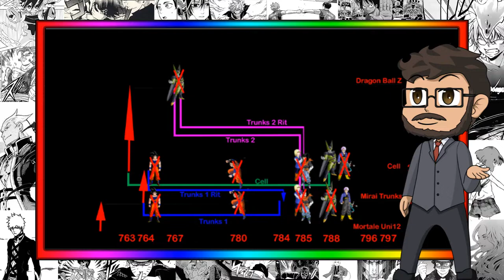KATEKYO HITMAN REBORN É BOM MESMO? (Vídeo reupado)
Fico feliz que tenha aparecido, meu nome é Henrique e hoje vamos fala sobre Katekyo Hitman Reborn.

Katekyō Hitman Reborn! é uma série de mangá escrita e ilustrada por Akira Amano. O mangá conta a história de um menino chamado Tsunayoshi Sawada, que descobre que ele é o herdeiro para se tornar chefe da família Vongola, uma poderosa organização da Máfia. O assassino mais poderoso dos Vongolas, uma criança com uma arma chamado Reborn, é enviado para ensinar a Tsuna como ser o chefe da organização.

Os capítulos do mangá foram serializados na revista semanal Weekly Shōnen Jump entre maio de 2004 a novembro de 2012 e foram compilados e publicados em 42 volumes tankōbon pela editora Shueisha. A editora Panini Comics licenciou e publicou o mangá no Brasil entre 2013 e 2017. Uma adaptação do mangá em uma série de anime por Artland foi exibido na TV Tokyo de 7 de outubro de 2006 a 25 de setembro de 2010. Uma série de jogos eletrônicos, light novels e outros produtos também foram criados baseados na série de mangá.

Katekyō Hitman Reborn! é um dos mangás mais vendidos da Weekly Shōnen Jump, com vários volumes de seus volumes tendo aparecido na lista dos mangás mais vendidos no Japão. Os críticos elogiaram seu humor, enredo, lutas e o design dos personagens infantis. No entanto, eles disseram que o mangá ficou mais violento após o volume oito, tornando-se uma típica série shonen.

Em Katekyō Hitman Reborn um menino, Tsunayoshi "Tsuna" Sawada, é escolhido para se tornar o décimo chefe da Família Vongola, como ele é o tataraneto-grande-grande-neto do primeiro chefe Vongola que se mudou para o Japão da Itália. Timoteo, o Vongola IX - o atual chefe da família -, envia Reborn, uma criança assassina da Itália, para treinar o relutante Tsuna. O método de ensino principal de Reborn é o "Dying Will Bullet", que faz com que uma pessoa seja "renascida" mais forte para executar seu desejo moribundo. O desajeitado Tsuna torna-se mais forte, mais confiante e disposto, tornando-se o adequado chefe da família Vongola, apesar de sua relutância contínua. Ele faz vários amigos, incluindo Kyoko Sasagawa.

Os capítulos de Katekyō Hitman Reborn! foram escritos e ilustrados por Akira Amano e serializados na revista Weekly Shōnen Jump em 4 de maio de 2004[1] a 12 de novembro de 2012,[2] com os capítulos individuais compilados e publicados pela editora Shueisha de 4 de outubro de 2004 a 4 de março de 2013, tendo um total de 42 volumes tankōbon.No Brasil, a série foi licenciada e publicada pela editora Panini Comics.

Um mangá spin-off intitulado Vongola GP Kuru! criado por Toshinori Takayama foi serializado na revista Saikyō Jump da editora Shueisha de dezembro de 2010 a novembro de 2012. Ele foi compilado em três volumes que foram lançados em 2012 nos dias 4 de junho, 4 de setembro e 4 de dezembro, respectivamente.

A série foi adaptada em uma série de anime de 203 episódios, produzida pela Artland e dirigida por Kenichi Imaizumi, que foi ao ar de 7 de outubro de 2006 a 25 de setembro de 2010 na TV Tokyo.[11][12] No Japão, a série foi lançada em vários volumes de DVD pela Marvelous Entertainment entre 26 de janeiro de 2007 e 29 de abril de 2011. Cinco coletâneas de DVD foram lançados entre 17 de junho de 2009 e 21 de março de 2012 pela Marvelous Entertainment no Japão.

Um OVA foi produzido pela a mesma equipe que produziu o anime e foi lançado em outubro de 2009 na Jump Festa. Ele foi lançado pela Pony Canyon em DVD em 21 de julho de 2010 sob o título Katekyo Hitman Reborn! Jump Super Anime Tour 2009: Vongola Shiki Shūgaku Ryokō, Kuru! The Complete Memory. A versão em DVD incluiu uma curta versão que foi mostrada no evento e uma edição completa com novas cenas.